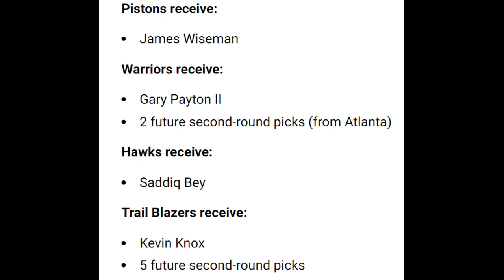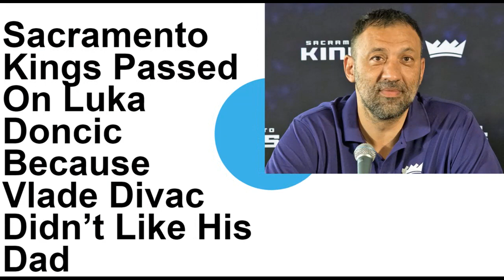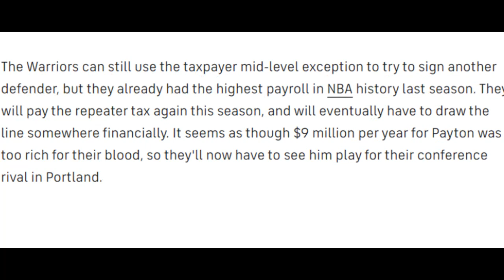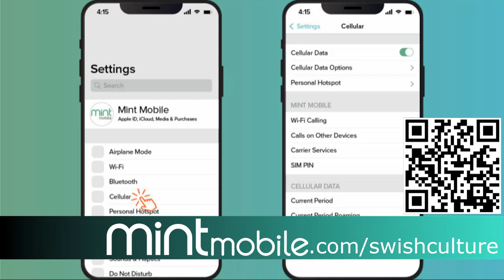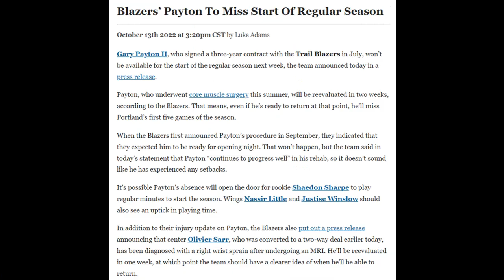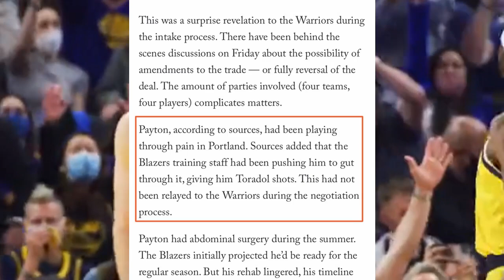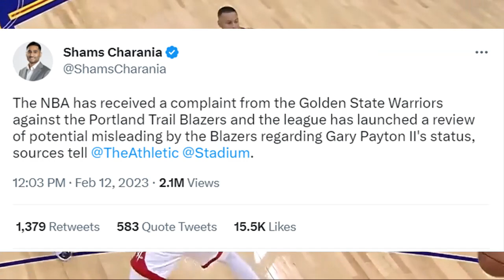The Golden State Warriors Trade James Wiseman For Gary Payton II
Go to our partner to get premium wireless for as low as
$15 a month - make the switch today and start saving money without sacrificing
quality

The Golden State Warriors made one of the most quizzical trades and remains the only trade that hasn't been sorted out up to this point. Despite the completion of the trade, there are still many uncertainties.